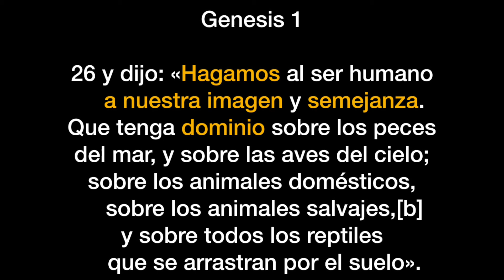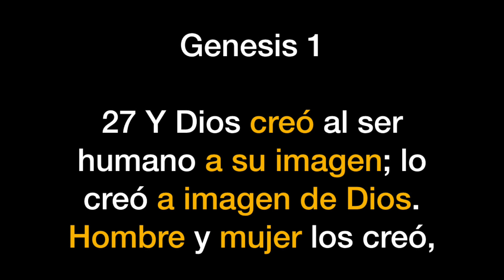Perspectivas - Un Peregrinar a través del Libro de Joel - Parte 2 (Joel 2:29-32)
Perspectivas - Un Peregrinar a través del Libro de Joel
Parte 2 (Joel 2:29-32)

13 Rásguense el corazón y no las vestiduras. Vuélvanse al Señor su Dios, porque él es bondadoso y compasivo,
lento para la ira y lleno de amor, cambia de parecer y no castiga.

 Volver a los que han Regresado

Números 11
29 Pero Moisés le respondió —¿Estás celoso por mí? ¡Cómo quisiera que todo el pueblo del Señor profetizara, y que el Señor pusiera su Espíritu en todos ellos!

 incluir

28 »Después de esto, derramaré mi Espíritu sobre todo el género humano. Los hijos y las hijas de ustedes profetizarán, tendrán sueños los ancianos y visiones los jóvenes.

29 En esos días derramaré mi Espíritu aun sobre los siervos y las siervas.

 la meta (Genesis 1:26-27)